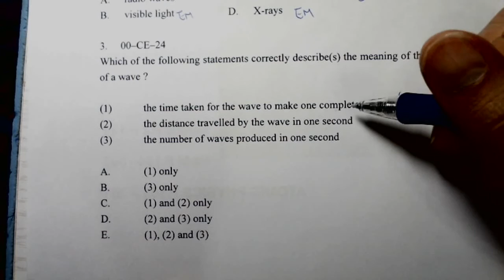Physics 2000 HKCEE MC 24 B